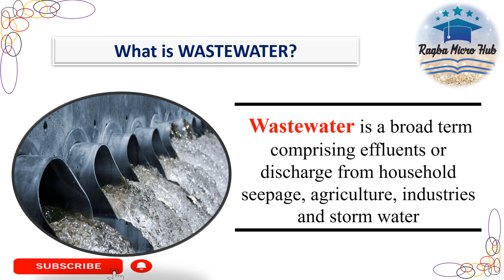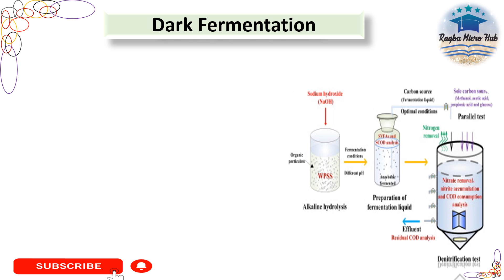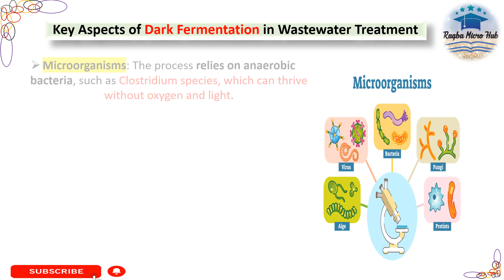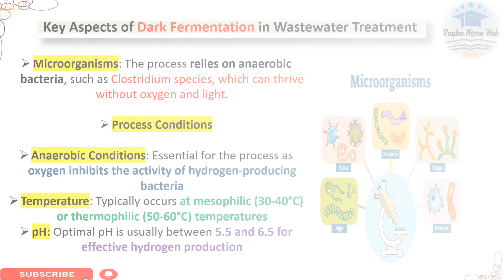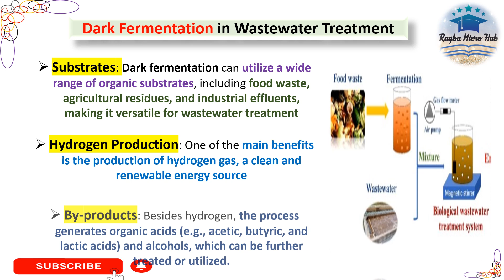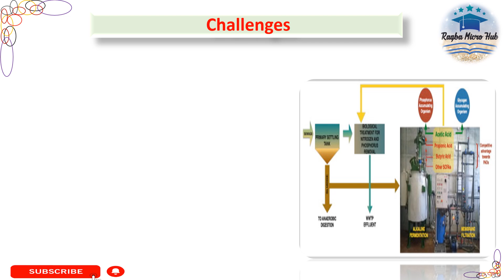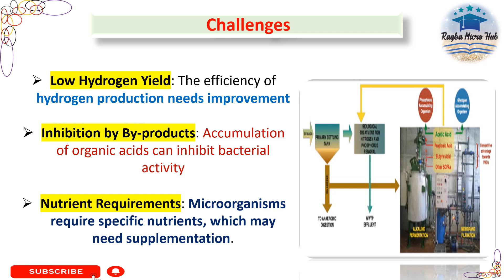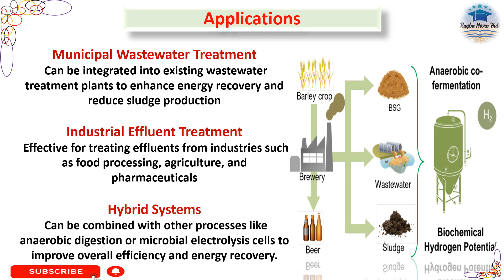Dark fermentation | biofilm in wastewater treatment